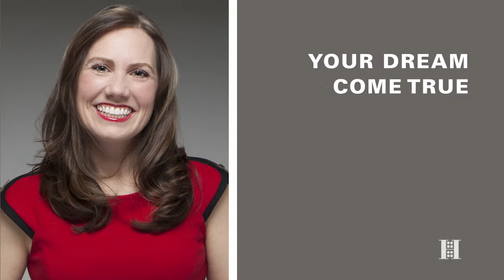Joanna Mayfield Marks - Your Dream Come True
With over 16 years experience, Joanna Marks brings an innovative approach with unparalleled skill, enthusiasm and energy for real results. Joanna was Rookie of the Year for the Greater Austin Texas area and after moving to NY was consistently in the top ten in her Upper West Side office, earning both “Most Contracts Signed” and “Excellence in Real Estate” awards. In Brooklyn, Joanna is a top producer rated highly by her clientele both on the web and, most importantly, by personal referrals. As the Brooklyn market continues to rise, Joanna has increasingly broken records. She works intently to service and inform every step of the way with detailed organization, customized marketing plans, transparency in negotiations and flawless execution. Joanna has insider knowledge of the market and will guide and utilize her resources to lead you with a competitive marketing edge. She will promote your home for the absolute highest visibility and best return. Joanna has great contacts for light construction and can make staging recommendations if your home needs a little touch here or there. She will make sure everyone knows about your home and it will show exceptionally!